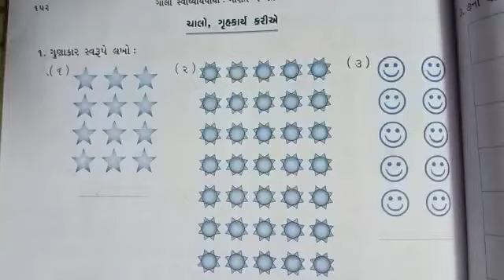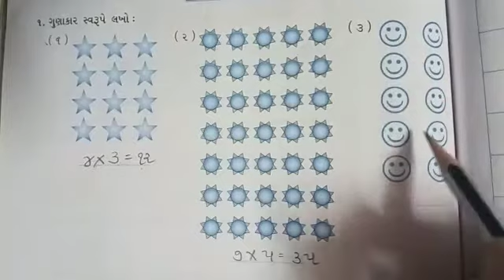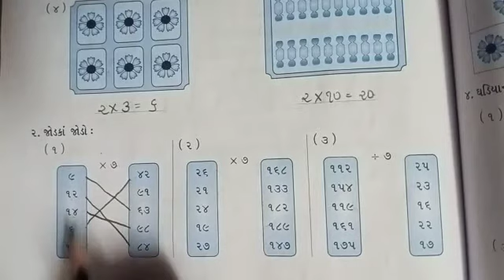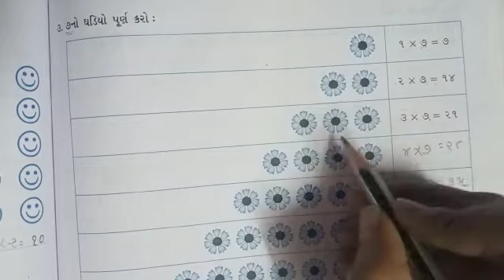ધોરણ-4 ગણિત : ch-11 ભાગ-12